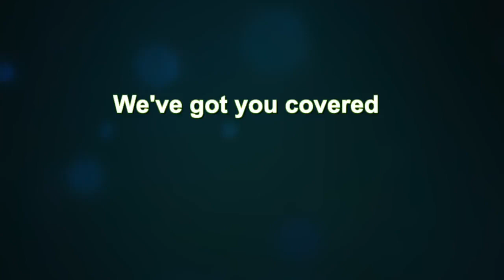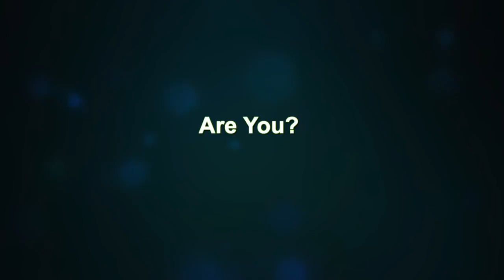Marijuana for Medical Professionals #1